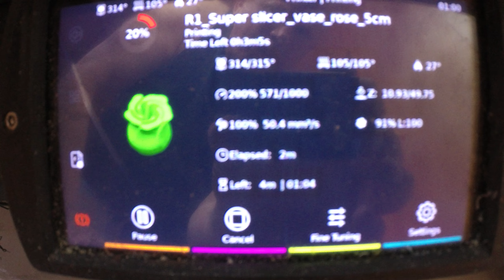Spiral Rose Try for cooling fail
17mm wide, 10T, LDO stepper motor @48v
Goliath hotend, VZhextrudort lowered
315C Temp ABS, .4 CHT nozzle, .4 line width
1000mms commanded, 60SCV(Jerk), 60K acceleration.
~50-54mms3 flow
3.5 minutes, 1 line width print(Vase mode)
I am running out of flow with .4 to go faster.

Keep in mind the set speed is 1000mms, but the machine has to slow down on direction changes and speed back up. The average speed is more in the 580-625mms range at the listed flow of ~50-54mms3.

Cooling is working like a boss.

Clock/stopwatch in there as reference it was in real time.